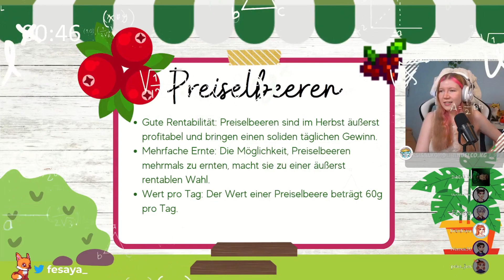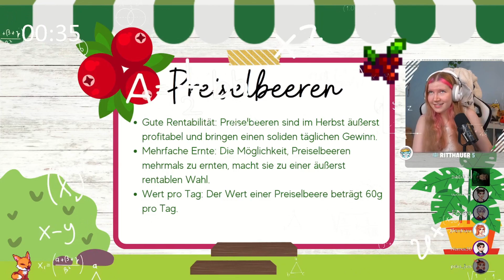Fuchsbau-News #13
Dieses Video dient der Unterhaltung und gilt somit als Satire.
Dieses Video ist Werbung für Fesaya.
Hintergrundmusik:

aus: Tomodachi Life
Komponisten: Daisuke Matsuoka, Asuka Ito
Bearbeitung: Daisuke Matsuoka, Asuka Ito
Entwickler: Nintendo SPD
Herausgeber: Nintendo

aus: The Legend of Zelda: A Link to the Past
Komponist: Koji Kondo
Entwickler: Nintendo SPD
Herausgeber: Nintendo